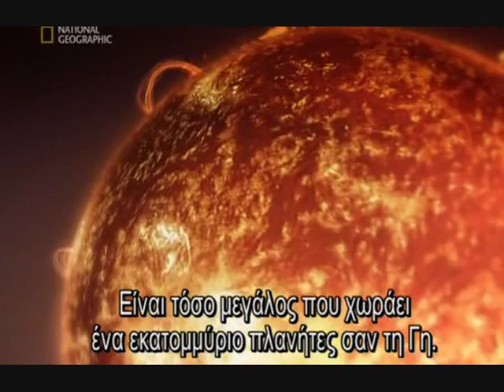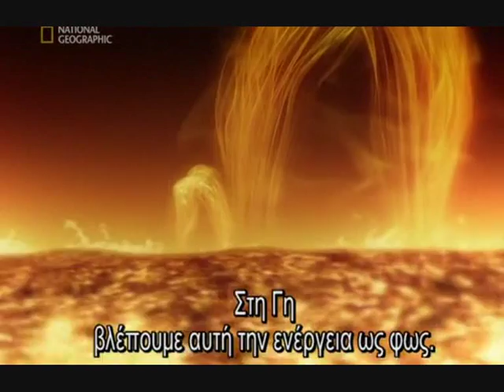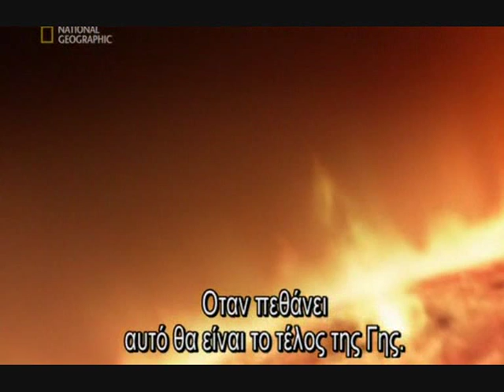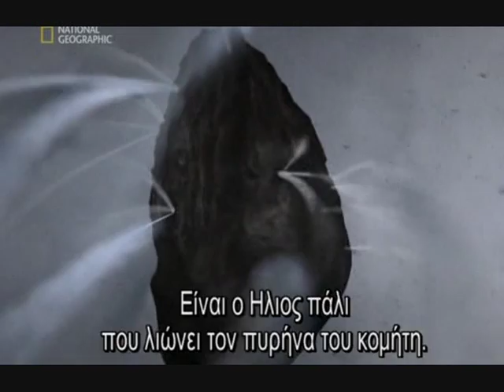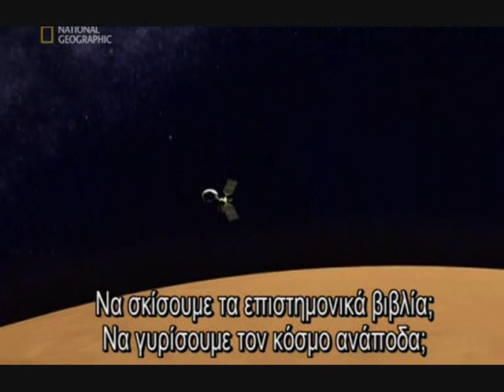Ταξίδι στην άκρη του σύμπαντος PART 2/10